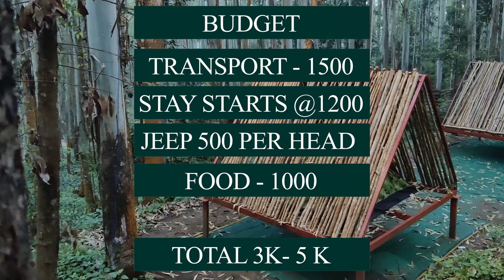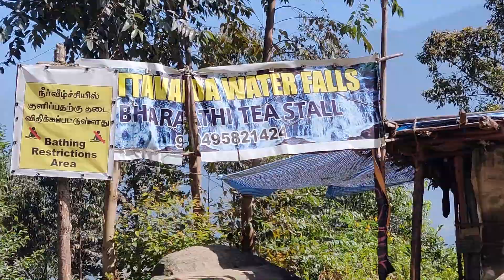வட்டவடா இவ்வளவு நாள் இது தெரியாம போச்சே??? I Vattavada | MUNNAR | 3500 BudgeT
வட்டவடா இவ்வளவு நாள் இது தெரியாம போச்சே??? I Vattavada